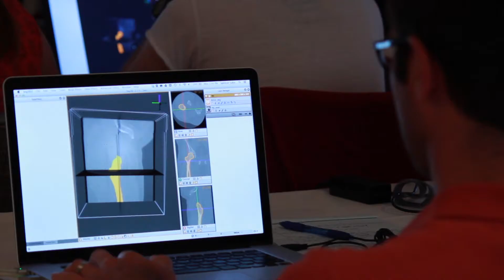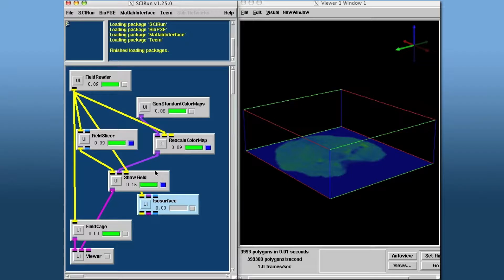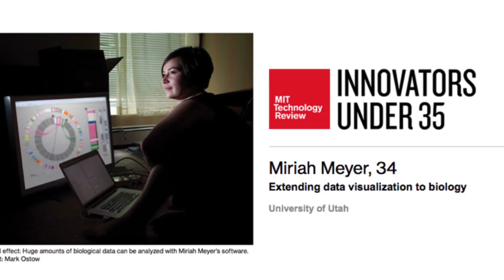Founders Day 2017 - Distinguished Alumni: Miriah Meyer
Miriah Meyer PhD’08 is a groundbreaking young computer scientist whose work focuses on the design of visualization systems that help researchers make sense of complex data.